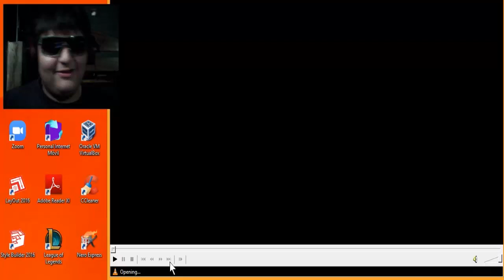LA WAIFU MASOQUISTA